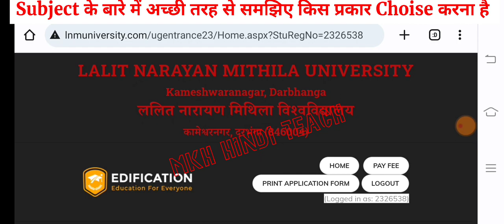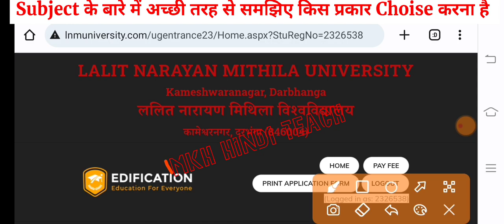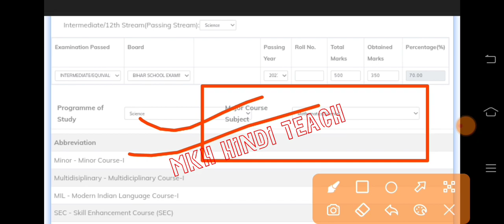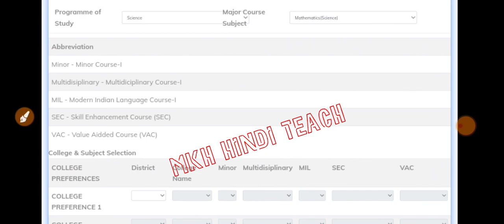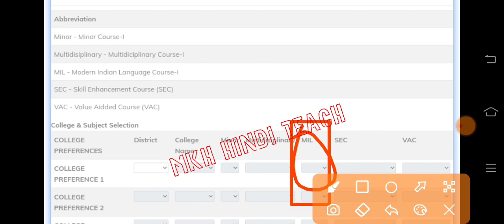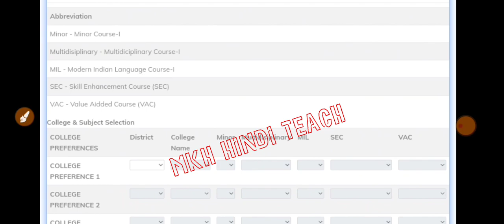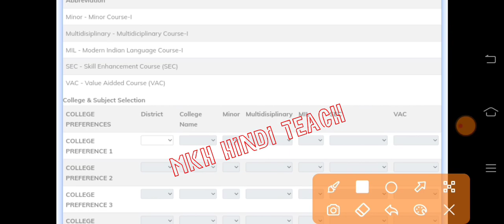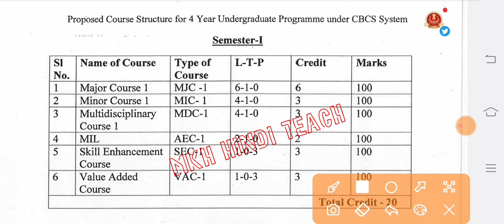▶🔴 LNMU Part 1 admission online 2023 || ba part 1 admission 2023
lnmu

Suggested tags:-
lnmu ug admission 2023
lnmu ba admission 2023
mithila university admission 2023
lnmu bsc admission 2023
lnmu graduation admission 2023
ba part 1 admission 2023
lnmu
part 1 admission 2023
lalit Narayan mithala university
lnmu ug part 1 admission 2023

lnmu part 1 online apply 2023
lnmu part 1 admission online 2023 26
lnmu ug admission 2023-26
lalit narayan mithila university ug admission 2023
ug part 1 admission 2023
ug admission 2023 bihar
lnmu part 1 admission 2023
lnmu part 1 admission date

mithila university
ba online admission 2023
lnmu
ba ka admission kab hoga 2023
ug admission 2023
ba me admission kab se hoga 2023
ba part 1 admission online kaise kare
lnmu part 1 admission online 2023
b a me admission kab se hoga 2023

lnmu_admission_2023-27

graduation admission in bihar 2023 patna university ug admission 2023 lnmu ug admission 2023 allahabad university ug admission 2021 bihar ug admission 2023